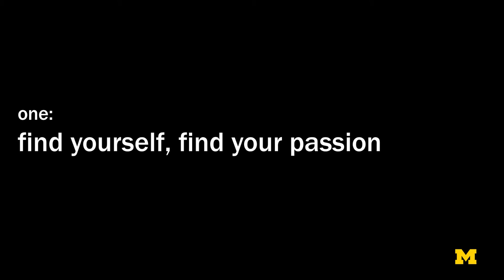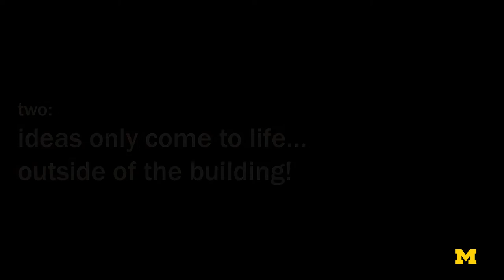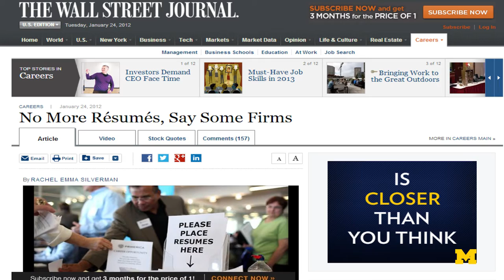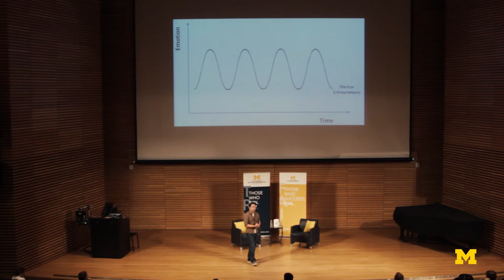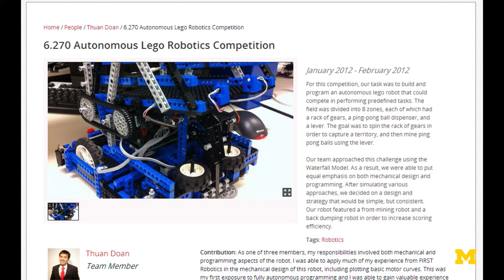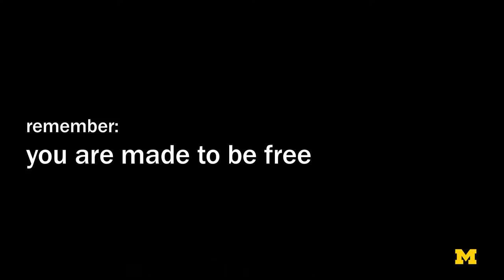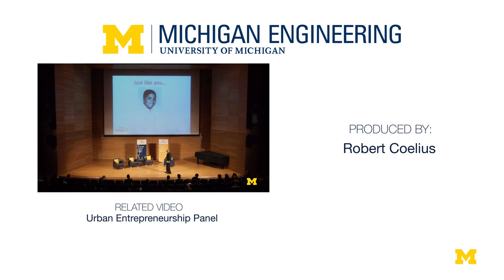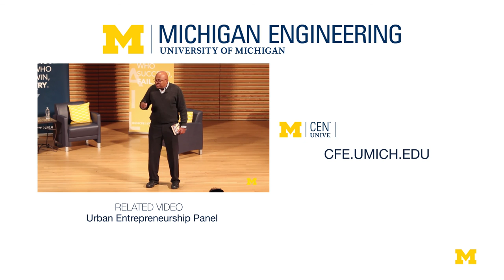EHour | Moses Lee - Co-Founder of Seelio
Moses Lee is the CEO & co-founder of Seelio, a web-based network and service provider to help college students get the most out of their education and reach their fullest potential.

Lee is also a faculty member at the Center for Entrepreneurship at the University of Michigan where he instructs the Entrepreneurial Practicum course and Intro to Social Entrepreneurship.

Previously, Lee directed TechArb, the U-M student startup accelerator. He was also a manager at the William Davidson Institute and the managing editor of NextBillion.net. In 2007, Lee co-founded an e-commerce website for higher educational material at the University of Michigan, and also started the social venture fund, Rain Capital.